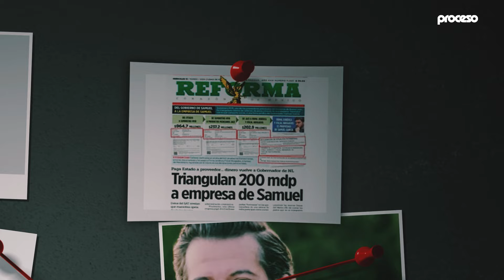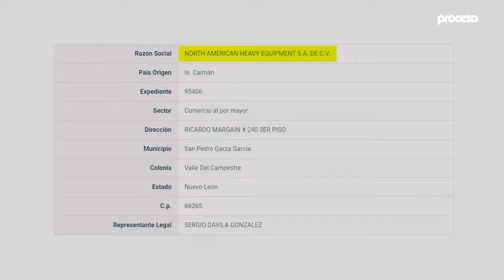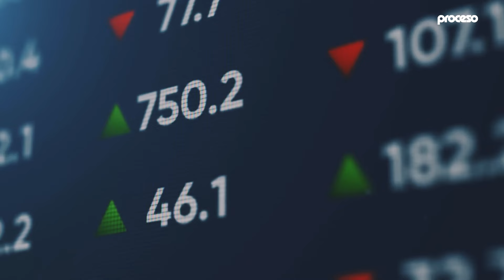El gobernador Samuel García monta negocio redondo sobre inversión de Tesla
La presunta inversión de Tesla en Nuevo León no sólo ha sido aprovechada por el mandatario estatal para impulsar su imagen, también le representa ganancias económicas, mediante triangulaciones, a un despacho del cual él y su padre son socios.